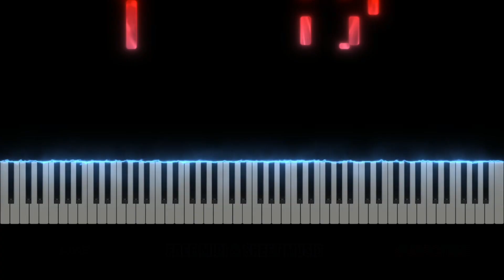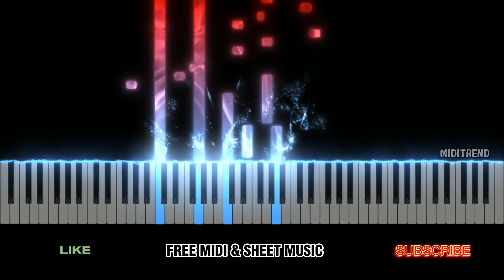Michael Jackson - Man In The Mirror | Piano Tutorial [FREE MIDI & SHEET MUSIC]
GET YOUR FILES NOW:
► Printable sheet music & Free MIDI File:

CREDITS
► SeeMusic App - Cool app to visualize midi files